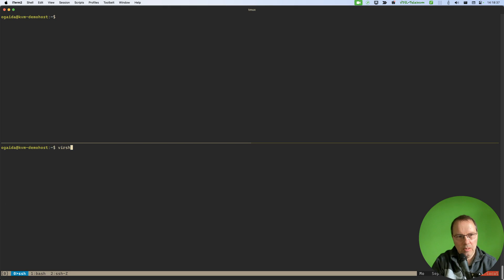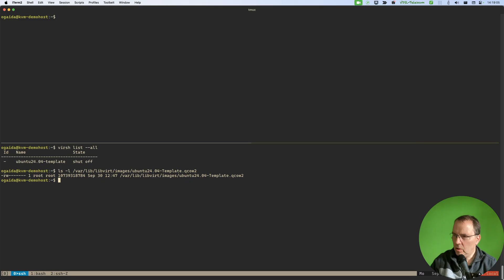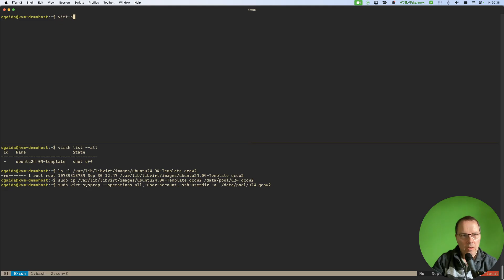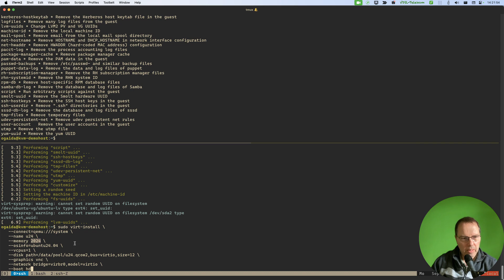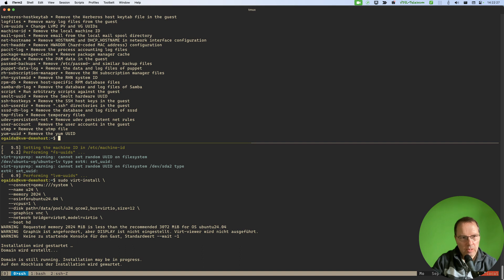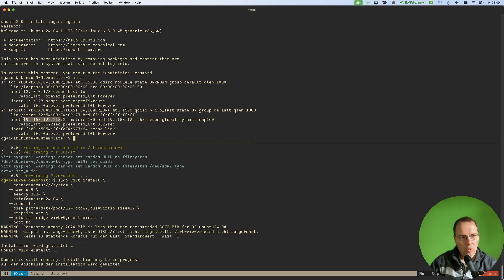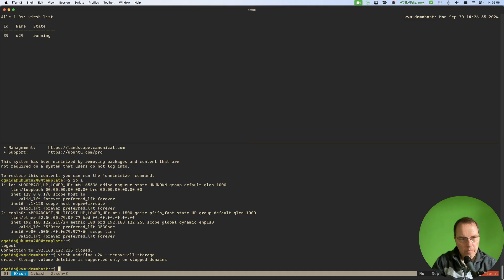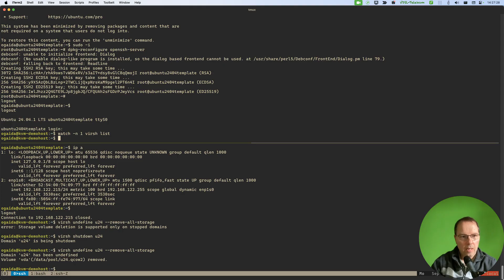linux - KVM/qemu clone vm with virt-sysprep and virt-install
virt-sysprep helps to clean up the copied image before it will be used in the clone